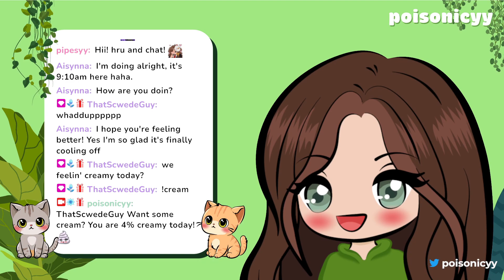🌱working towards perfection | STARDEW VALLEY | 1 Oct 2024